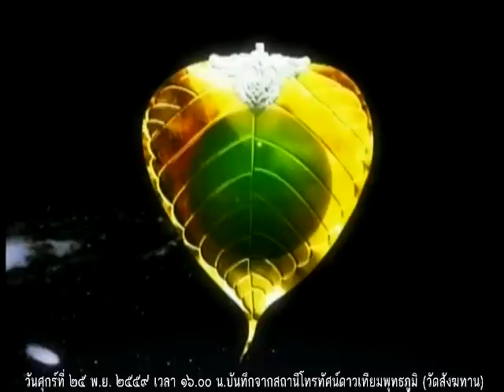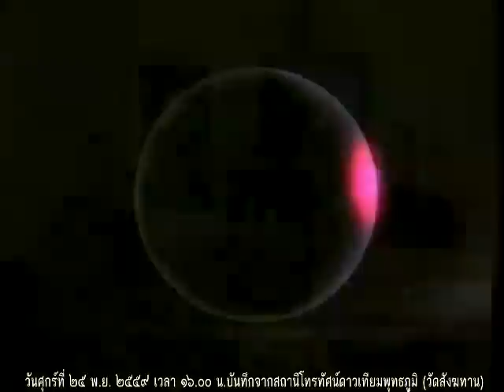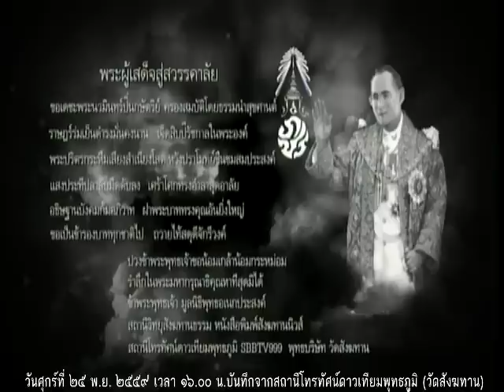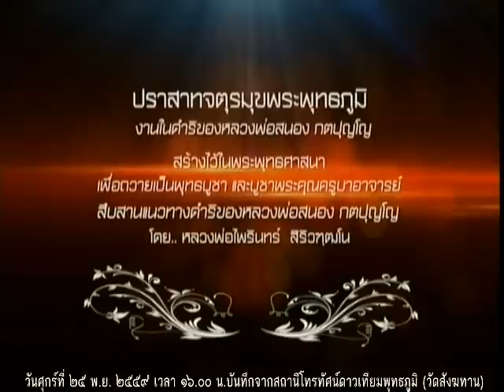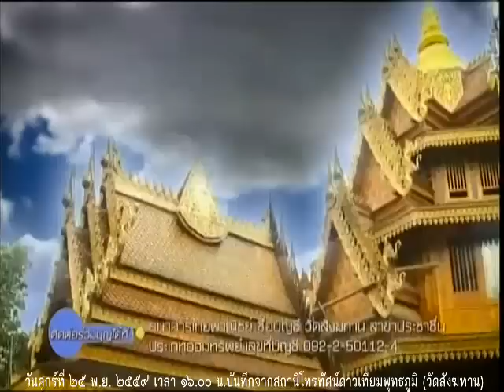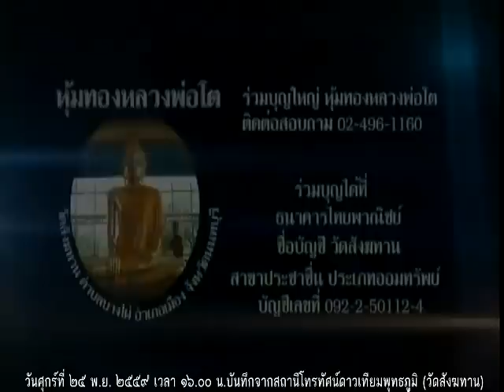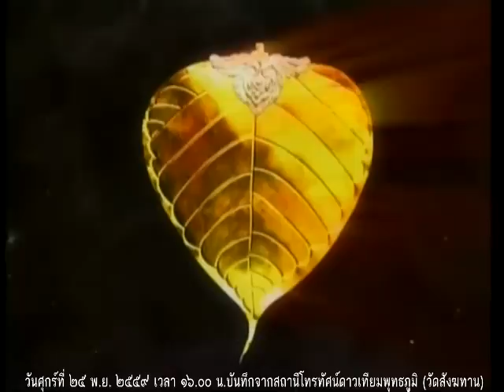วันศุกร์ที่ ๒๕ พ.ย.๕๙ ธรรมะสว่างใจ พระอาจารย์จรัญ ทักขญาโณ วัดหลวงขุนวิน